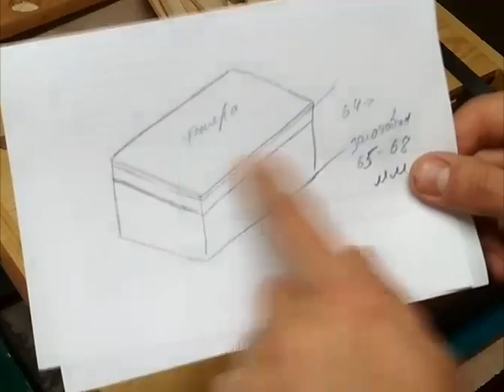Скринька для декору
Поєднання ручної обробки з механічною дає оптимальну технологію виготовлення невеликої партії скриньок для оздоблення.
Такі вироби є якісними заготовками для декупажу, розпису та інших видів творчості.

В технологічному процесі використані інструменти: фрезерні машини Sakuma та Фіолент, шліфувальна ексцентрикова машина Дніпро М, ножівка японського типу Stanley "FatMax" 270мм (0-20-501), торцевий рубанок з малим кутом нахилу Stanley (1-12-060), рубанок японський Kakuri mini, саморобні планшети (донця) тощо.

Був використаний досвід Михайла Кучука (канал HeartWood) "Как сделать шкатулку фрезером. Учимся работать на фрезерном столе"